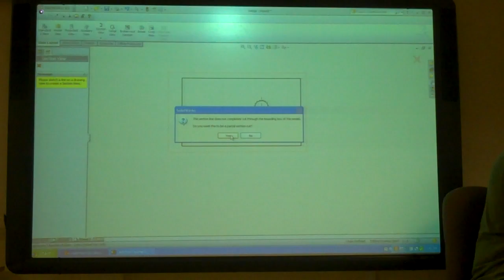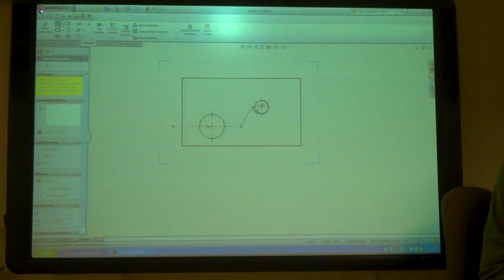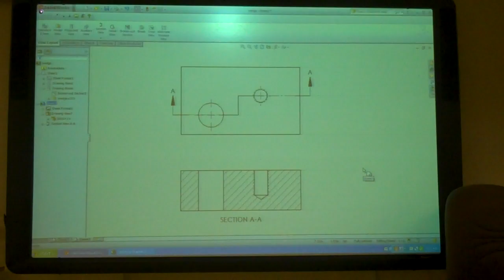Solidworks, Offset Sections